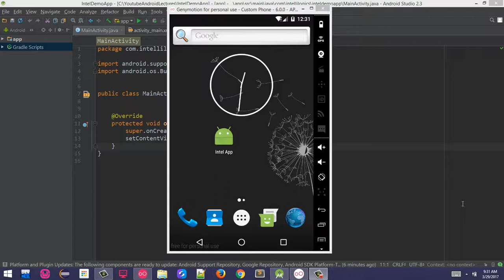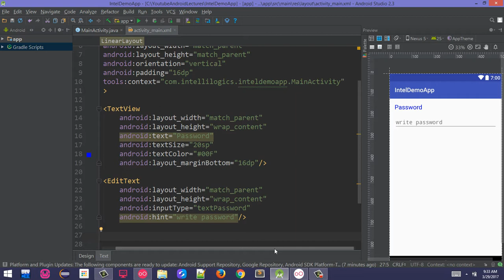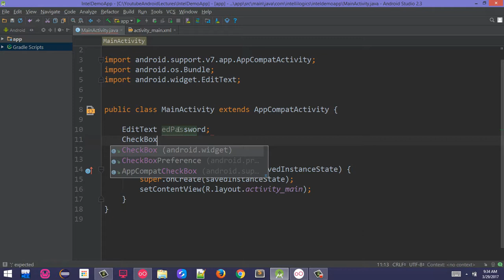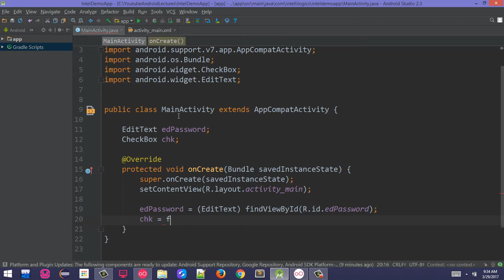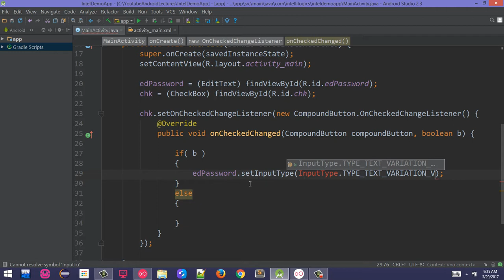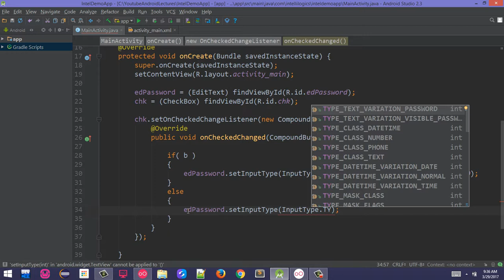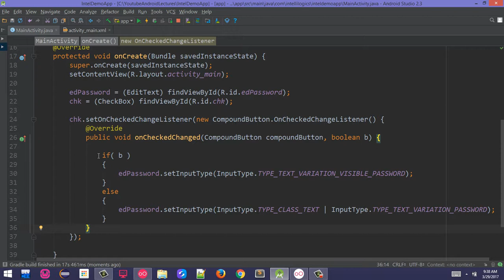30. Show Password in Android with CheckBox Urdu-Hindi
In this video i will show you how to set the visibility of password on checkbox check inside editText with input type textPassword.

For more videos on Android App Development
Android App Developement tutorials in Urdu
Intellilogics

Android App Development playlist url